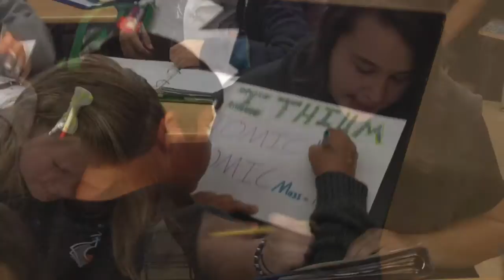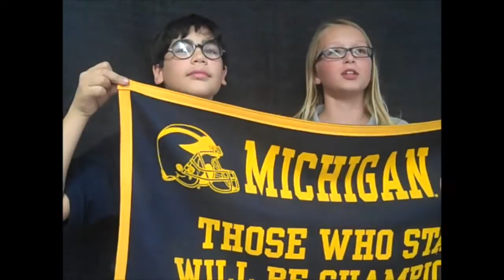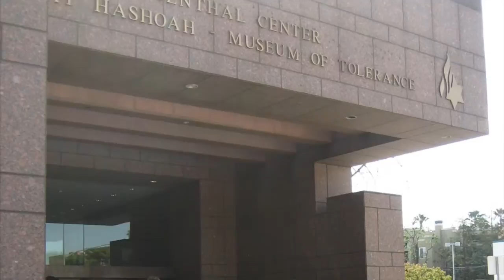Intro: Magnolia Science Academy Middle School San Diego